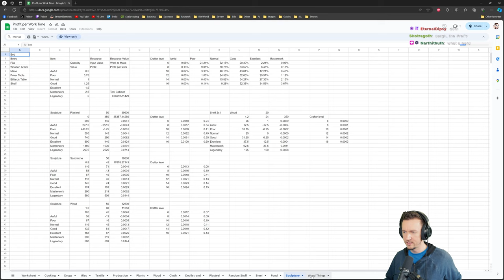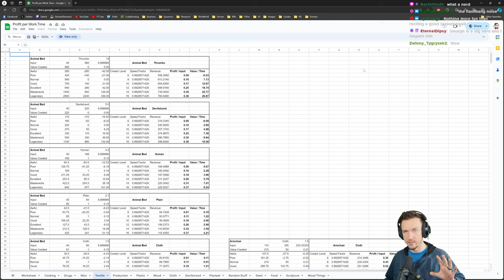RimWorld Sanguophage Run | No Pause, 500% Difficulty | Day 5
RimWorld Biotech's Sanguophage - A crazy themed run on the hardest difficulty bumped up to 500% and without using pause!

Livestream Commands
!run
!rules
!memes
!genes
!drink
!guides

This RimWorld playthrough is played against Cassandra Classic, on Losing is Fun difficulty bumped up to 500% (the maximum). The gameplay takes place on a modded 'Lone Mountain' map.

EDITED VERSION - TBD

MODS
No Pause Challenge
P-Music
Camera Plus
Begone, Message
Better Workbench Management
CM Color Coded Mood Bars
Colorblind Minerals
Fahrenheit and Celsius
Geological Landforms
More Slavery Stuff
RandomPlus

Ideology / Memes
Bloodfeeding
Darkness
Raider
Supermacist

Genes
Base Sanguophage

TIMESTAMPS
0:00 - Start